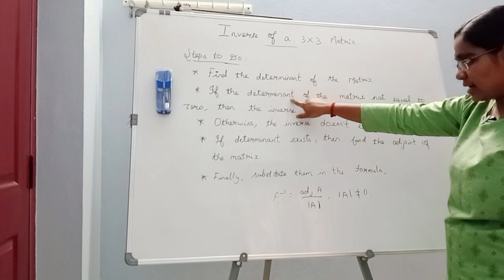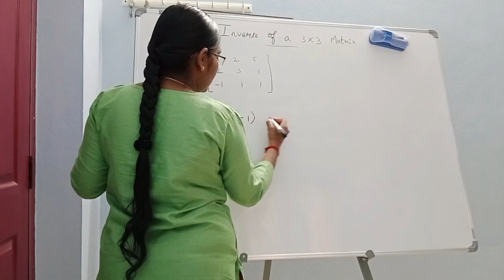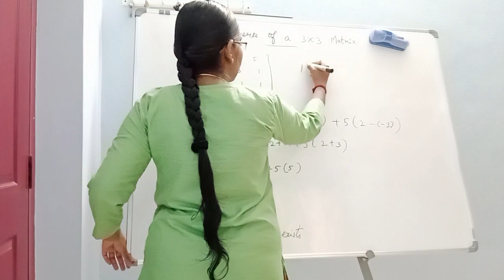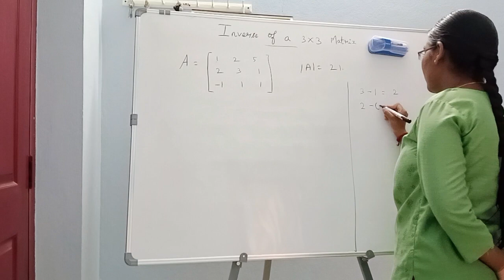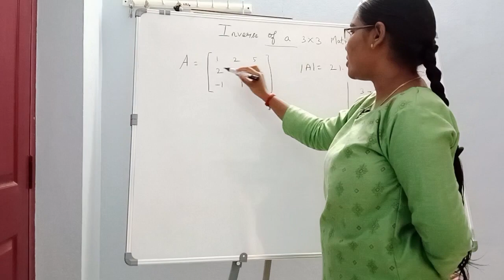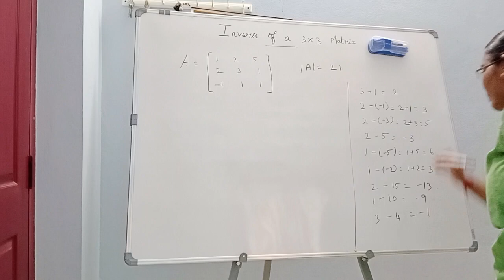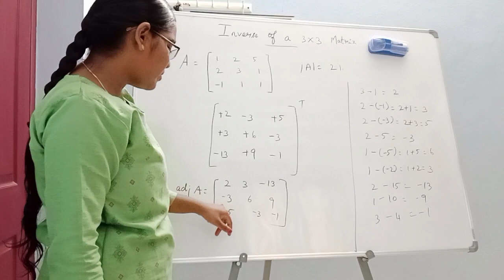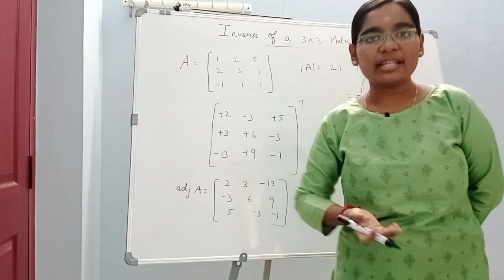Inverse of a 3×3 Matrix | Linear Algebra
This video is about, Inverse of a 3×3  Matrix. It will be useful for students preparing for SET | NET | GATE | TRB polytechnic CS exams.

It will be useful for students pursuing engineering, B.Sc Maths, M.Sc maths and students preparing for other math competitive exams.

 It is also useful in the preparation for PGTRB exams.

comment your doubts on the concept